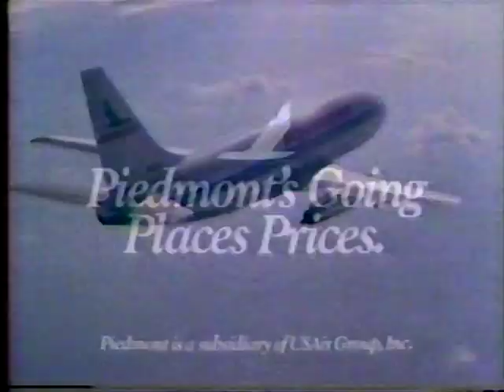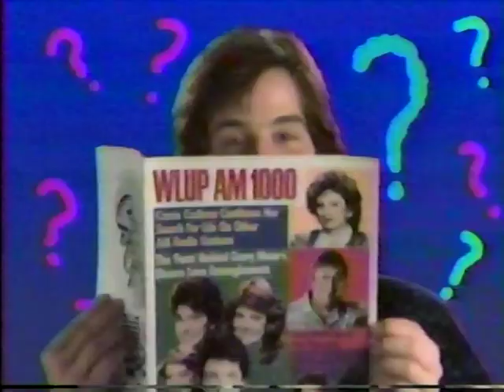Michigan Wolverines vs Illinois Fighting Illini 1989 1st Half Part 3